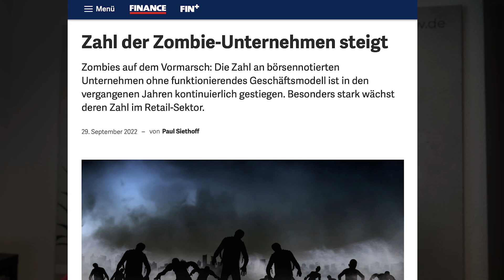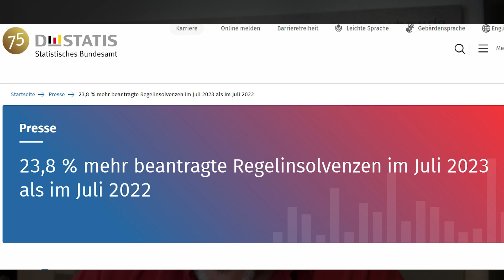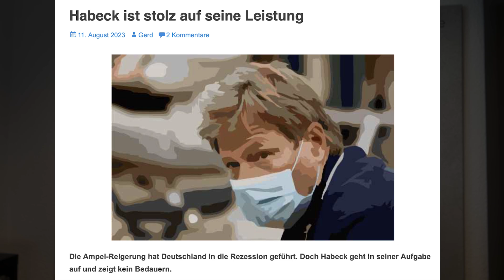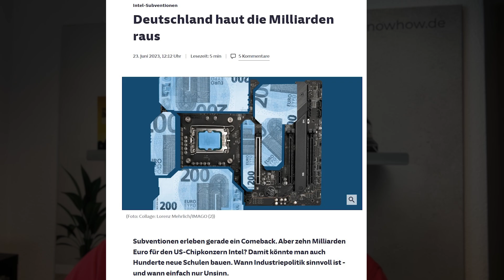Die vorhersehbare Insolvenz-Katastrophe (Habeck ist stolz)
🌴 Lerne im EU-Ausland zu investieren: Die ultimative Dubai-Seminar-Reise: Komme vom 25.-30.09. mit nach Dubai! ▶️ Jetzt anmelden

▬▬ Interessante Links für Immobilien Investoren ▬▬

▬▬ Social Media ▬▬

▬▬ Transparenz für Immobilien Investoren ▬▬

Gewährleistung:
Die Erstellung der Vorlagen, Tools und Videos erfolgte mit höchster Sorgfalt, dennoch behalten wir uns Änderungen, Irrtümer, Auslassungen und Fehler vor. Eine individuelle, einzelfallbezogene steuerliche und rechtliche Beratung, kann durch unsere Vorlagen nicht ersetzt werden. Es sind Mustervorlagen, die der Optimierung und für der eigenen Weiterentwicklung dienen. Diese Vorlagen, Tools, Videos und Checklisten geben unsere persönlichen Erfahrungen und Interpretationen wieder. Es basiert auf unserem Wissensstand zum Zeitpunkt der Erstellung. Die zur Verfügungstellung dieser Inhalte führen weder zu einer vertraglichen Bindung, noch wird eine sonstige Haftung gegenüber dem Empfänger, Zuschauer oder Dritten begründet. Es sind lediglich Hilfestellungen, die sich aus meiner täglichen Praxis ergeben haben und sie sind nach eigenem Besten Wissen und Gewissen erstellt.